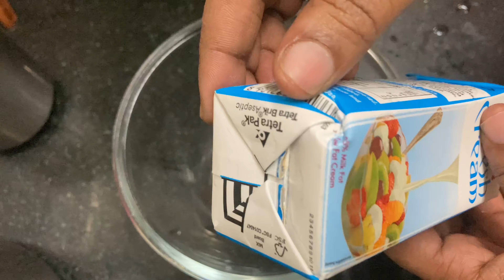vanilla ice cream recipe | homemade vanilla ice cream | vanilla ice cream recipe in tamil